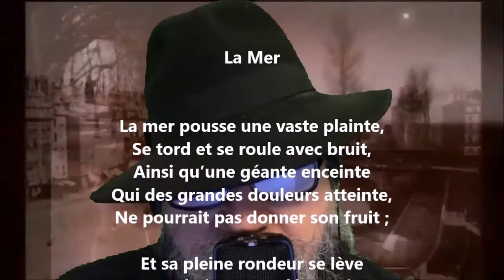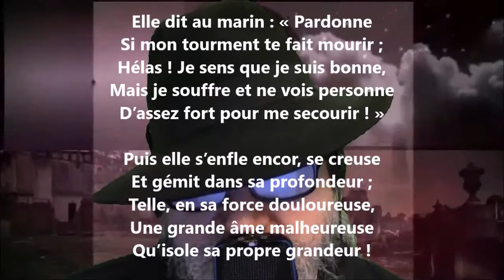La mer - Sully Prudhomme lu par Yvon Jean